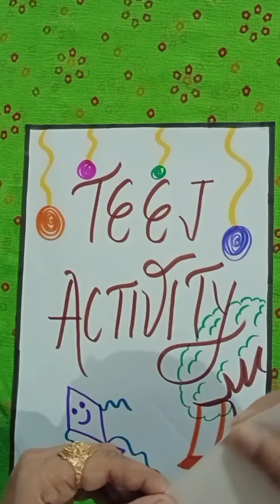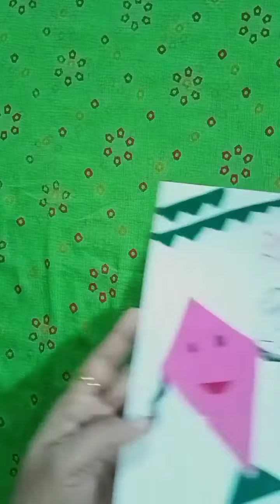Teej Activity -2